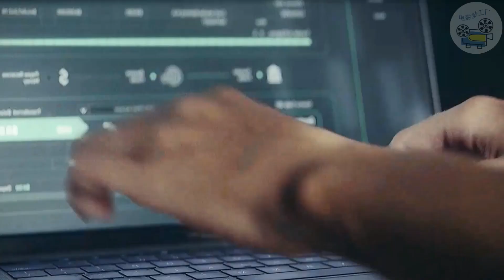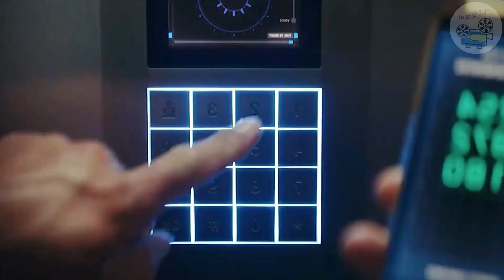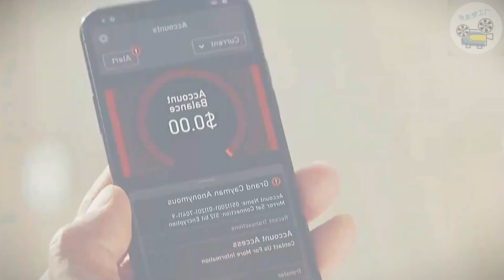3顆價值連城的金蛋，集齊就能獲得3億大獎，動作片《紅色通緝令》美劇影視，懸疑推理片，經典影視|恐怖片|識骨尋蹤|美劇|重口味|驚悚|懸疑|推理片|高分|電視劇